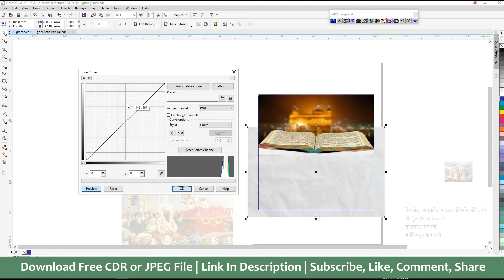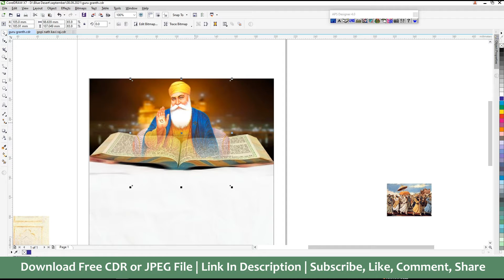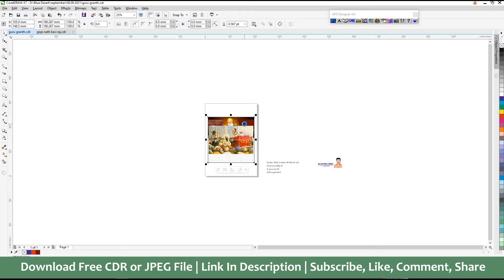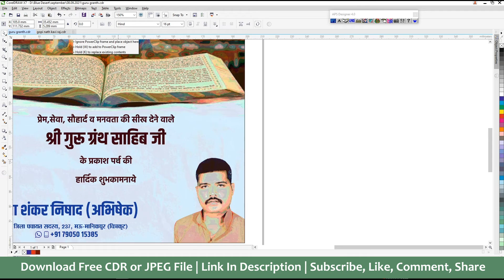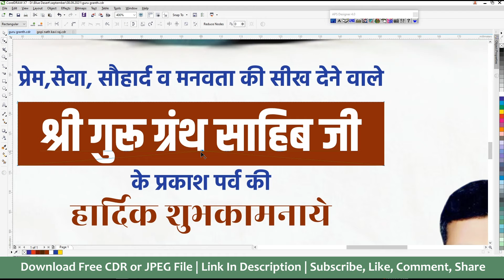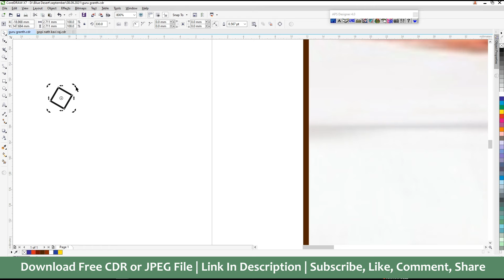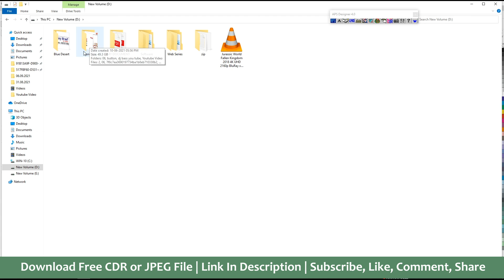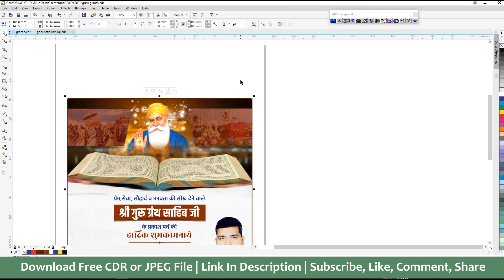PRAKASH PARV || Shri Guru Granth Sahib || Corel Art || Corel Draw Design || Vipul Pandey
Corel Draw 12 Mobile Poster